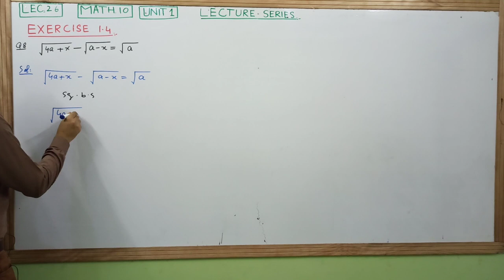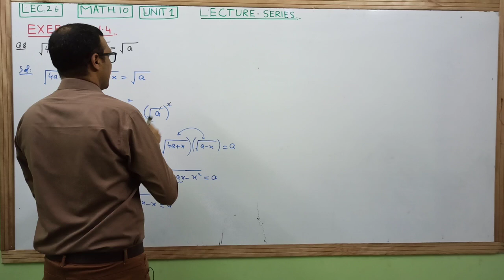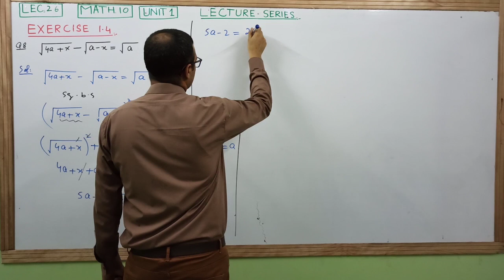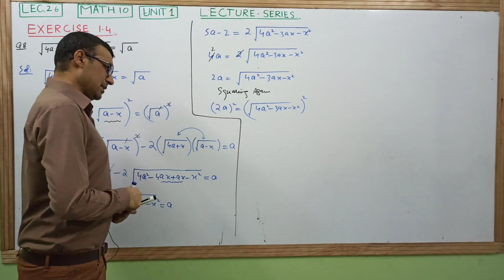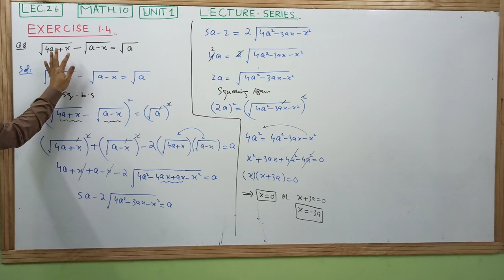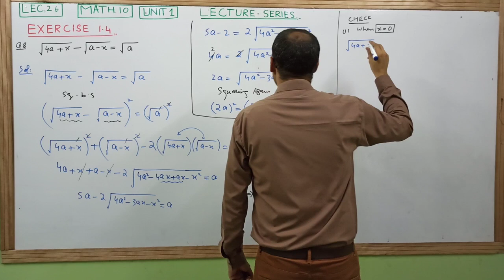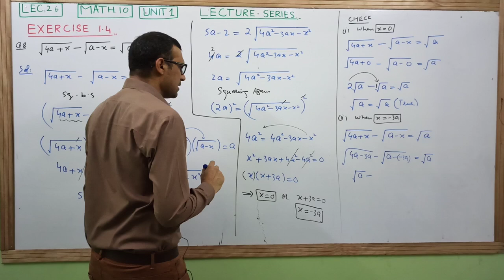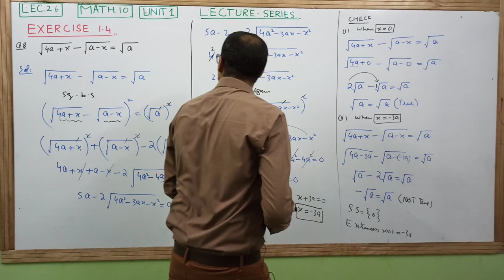10th math exercise 1.4 question 8, 10thMathExercise1.4Question8, math 10 exercise 1.4 question 8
math 10 exercise 1.4 question 8,
maths 10 exercise 1.4 question 8